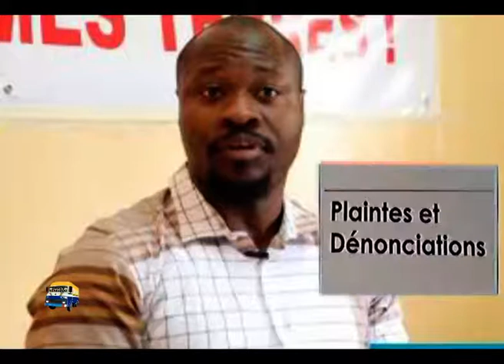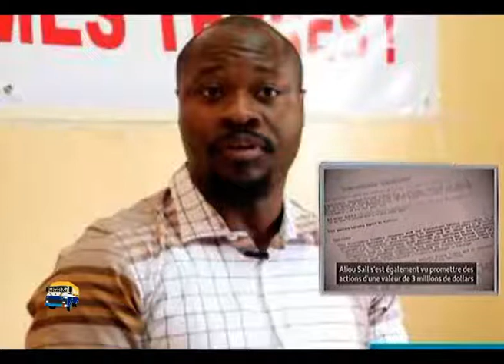Guy Marius SAGNA "Alioune SALL suivait du match à la DIC ..."